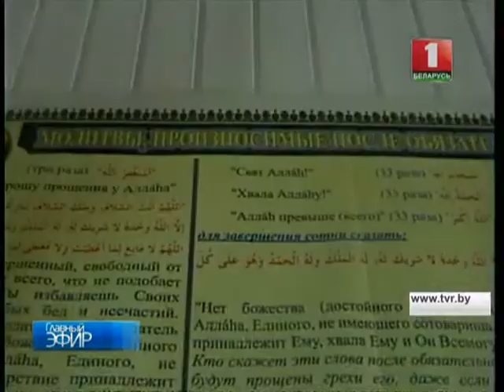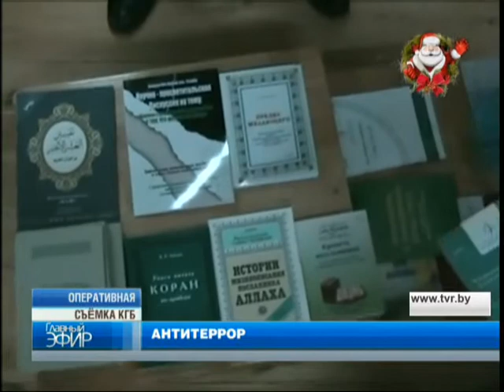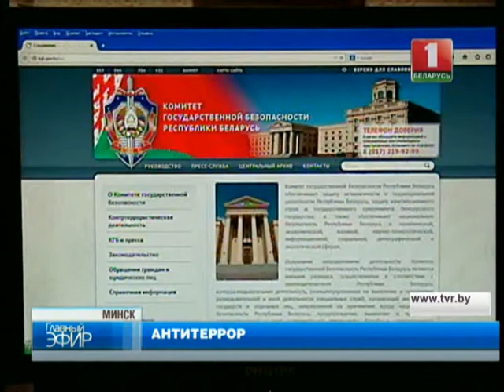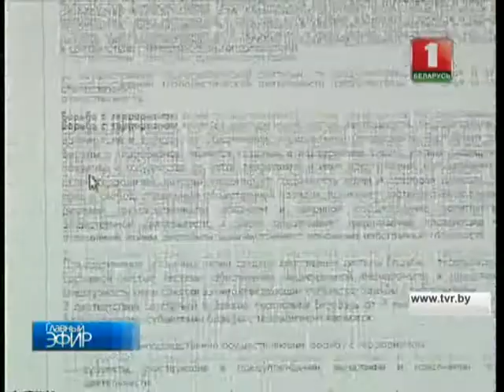Антитеррор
В Беларуси была задержана группа салафитов.